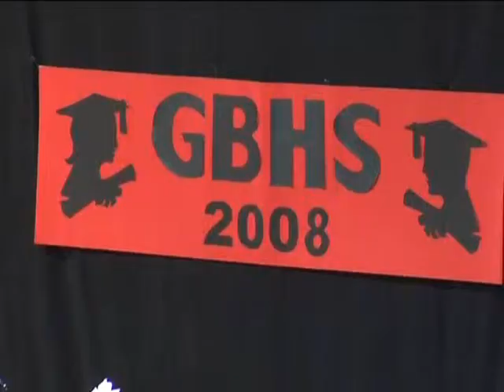Glace Bay High 2008 Graduation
At Cape Breton University